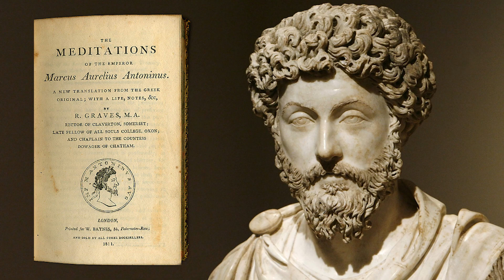Marcus Aurelius - The Wiseest Emperor of Rome - The Emperors of Rome - See U in History